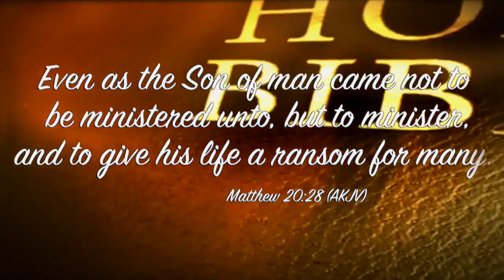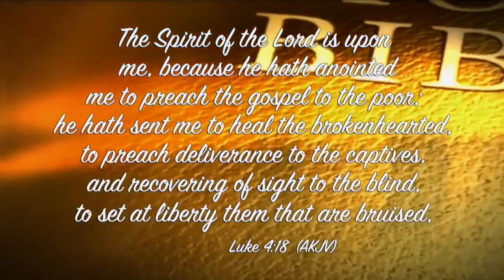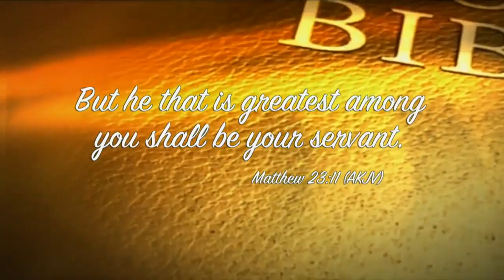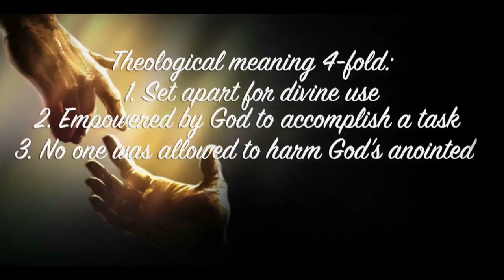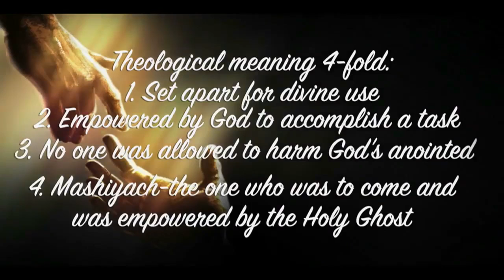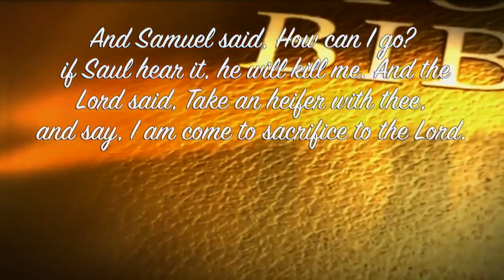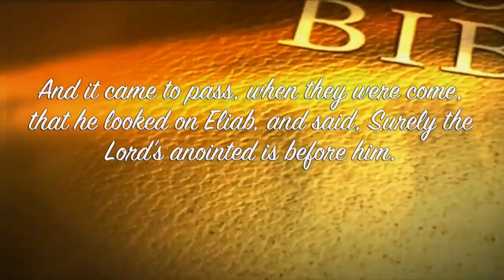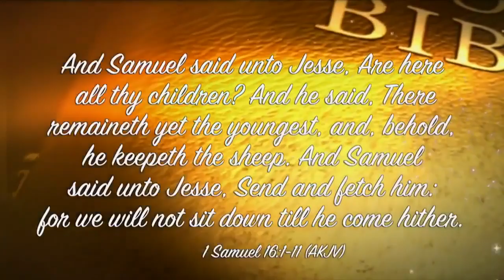Empowering Keys for Kingdom Living: 9/11/2020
Message: Anointed To Serve

Enjoy the ministry of Dr. Brenda Jefferson from Covenant Faith Praise and Worship Center in Sherwood, Arkansas